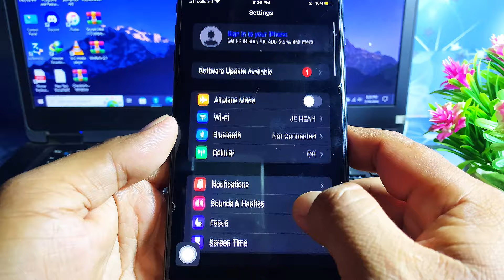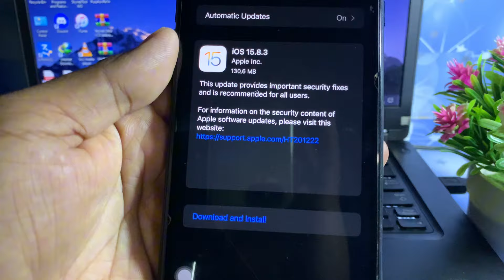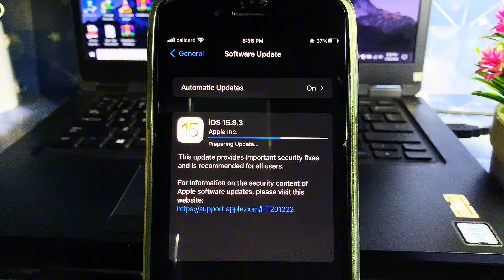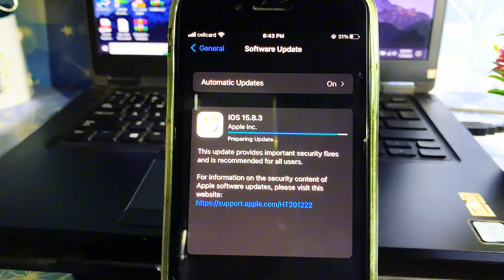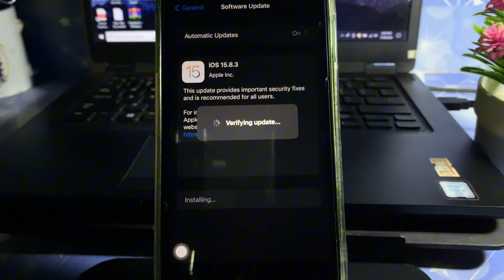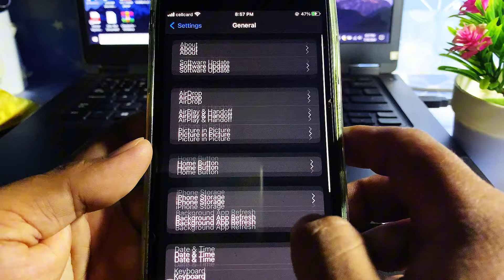Update iOS 15.8.3 from iOS 15.8.2 on iPhone 7 Plus | No Computer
WinRa1n Rootful/Rooless Jailbreak iOS 17/16/15 on iPhone 7,7+,8,8+,X | No required Flash Boot

New Dopamine V2.2 update is Out Now | For A8-A16, M1-M2 devices | Installing not required PC

iOS 16.7.9  Palera1n Jailbreak got successful | Didn't required Flash Boot

New TrollBox IPA: Tweaks Ultimate All-in-One Utility

How to way Unable to Check for Update iOS 18/17 on iPhone Xs Max | Not required Computer

Jailbreak iOS 18/17/16/15/ on iPhone/iPad | Palen1x for Widows

New TrollFools is out released | Support iOS 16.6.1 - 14 | Plugin injection and uninstallation

How to install TrollinstallerX & TrollStore on iPhone/iPad | Not use TrollStore , without PC

How to got IPA files on iPhone/iPad | No Revoke, not use Computer, no TrollStore

{Snowboard Theme} update released for iOS 17.6 - iOS 14 on iPhone/iPad all versions devices

How to install (TrollStore) on iPhone/iPad for iOS 17.0 - iOS 15.0 | No Computer | No iPA

How to install Cydia on iPhone/iPad iOS 17.6 - iOS 15.0 | Palen1x Jailbreak iOS 17.6 - iOS 15.0

Checkra1n-Windows Jailbreak iOS 16.7.8 - iOS 14.0 got successfully | Didn’t use UBS BOOT

Jailbreak iOS 17.6 - iOS 15.0 with Palera1n not use USB Compter Boot

UPDATE Xinam1ne v2.1.7 OUT NOW | Working iPhone XS Max - iPhone 13 Pro Max | iOS 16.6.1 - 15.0

Update PurePKG v2.0 is out now possible Rootless/Rootful | support iPhone 13 iOS 17.4.1 - iOS 14.0

How to install Cydia Palera1n/WinRa1n/NekoJb Rootful iOS 17.5/16.7.8/15.8.2 Jailbroken

WinRa1n Rootful Jailbreak iOS 16.7.8 - iOS 17.x not use USB Flash Boot on iPhone 8plus - iPhone

Xinam1ne new update Jailbreak iOS 16.6.1 - iOS 15 not use Computer for A12-A15,M1 devices

Palen1x Jailbreak iPone/iPad iOS 17.5 - iOS 15.0 on Windows 10,11 for A9 - A11

NEW Dopamine2-RootHide Jailbreak iOS 16.6.1 - iOS 15.0 not use Computer All Devices

Update OD1N Jailbreak iOS 16.6.1 - iOS 15.0 |  Not use Computer

iOS 16.7.8 - iOS 15.0 Jailbreak got successful | Palera1n don’t USB Flash for Windows10.11

💥Update Dopamine v2.1 is out now | Jailbreak iOS 16.6.1 - iOS 15.0 All devices without Computer

How to add repository & Tweaks [NekoJB Rootful No Computer] iOS 15.8.2 - iOS 15.0 | Sileo Tweaks